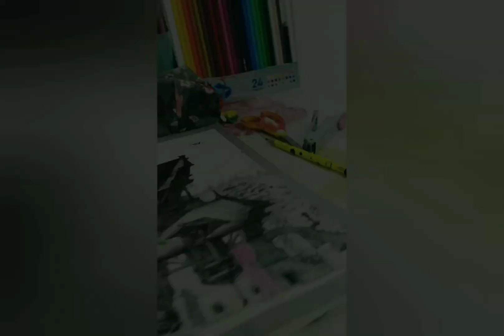Budha painting🖌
paint: camel acrylic paint
Brush usen: 000 brush and Flat brush: 2

paint usen are cobalt blue, prussian blue, viridian hue, yellow ochre, lemon yellow burnt sienna, crimson lake